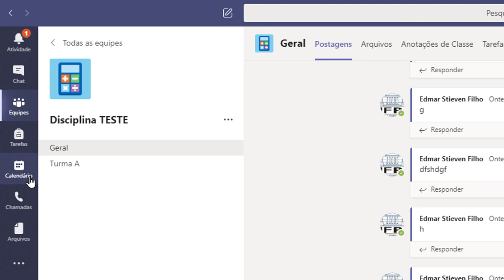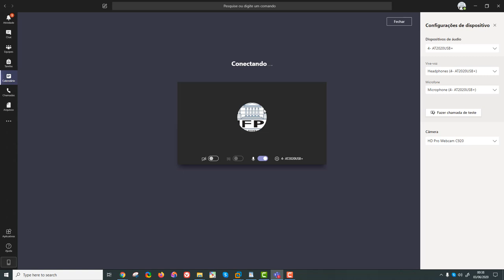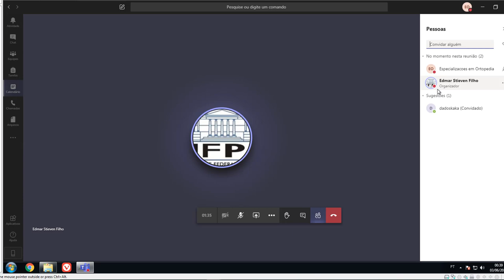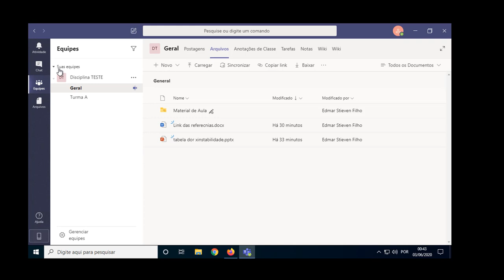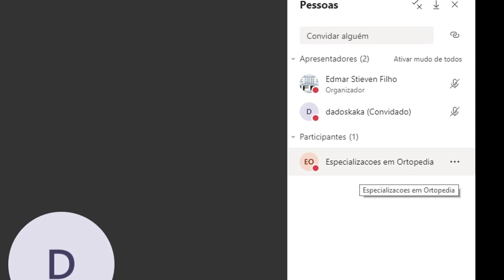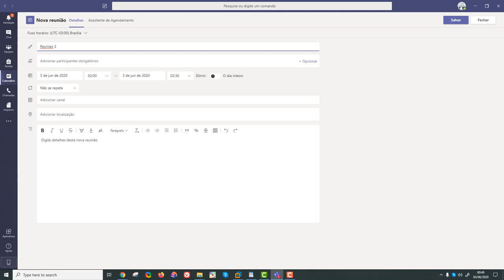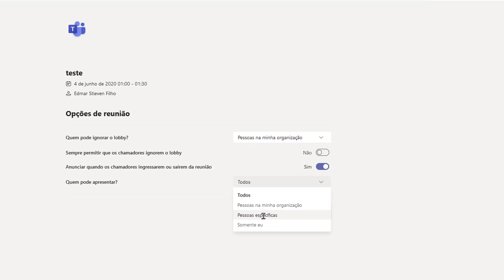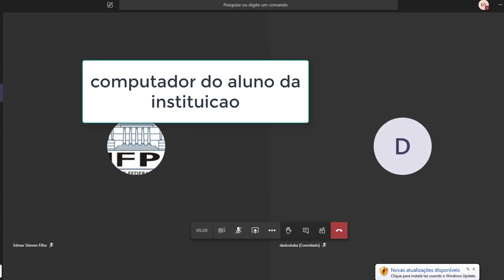Microsoft temas – parte 5 – uso do sistema de vídeo, agenda reuniões, controle do microfone, funções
Microsoft temas – parte 5 – uso do sistema de vídeo, agenda reuniões, controle do microfone, funções dos participantes.